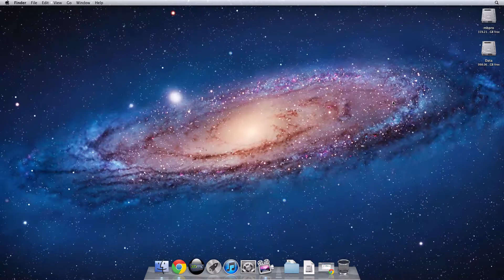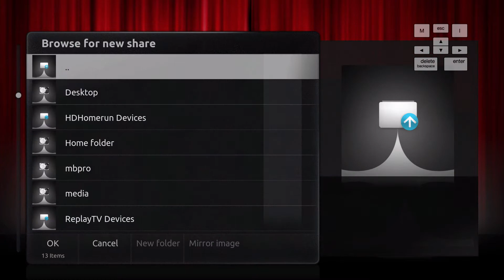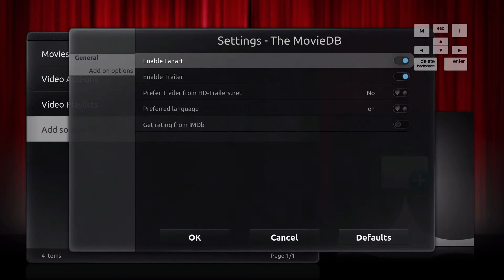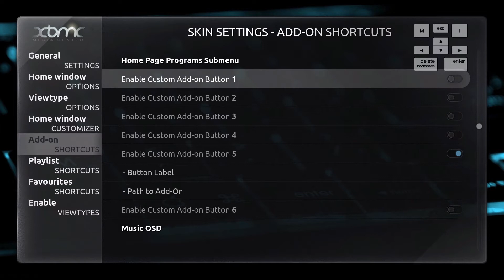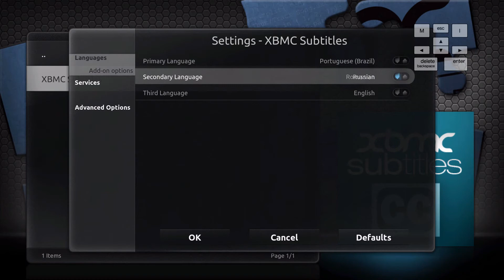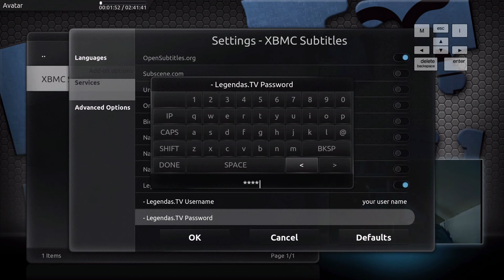XBMC quick cool setup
XBMC is a great media center software but it is not so simple to configure the interface and commands. So I did this simple and basic cool setup that shows the most used features of XBMC for playing movies and TV Shows.

Some parts are really trick so I put a ghost keyboard at the top right corner. Pay attention to the steps.

Aos brazukas, amigos aproveitem este tutorial e configurem seus media centers com este belo aplicativo. Ele roda em todas as plataformas. Tem pra Mac, PC e Linux!

Como eu disse, atentem ao teclado semi transparente no canto superior direito. Ele ajudará vocês nos passos da configuração do XBMC. Eu escolhi a interface AEON por ser a que acho mais interessante e bacana. Este tutorial é específico para esta interface. Uma vez que vocês pegarem as "manhas" com o XBMC podem arriscar e experimentar outras interfaces!

Music from Forza 3 Motorsport.